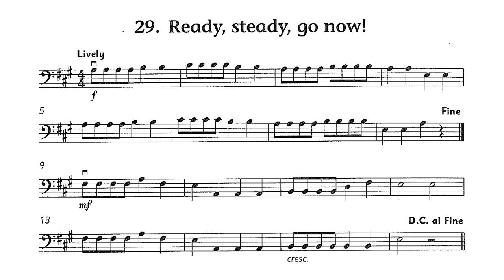No. 29 Ready, Steady, Go Now | Cello Time Joggers